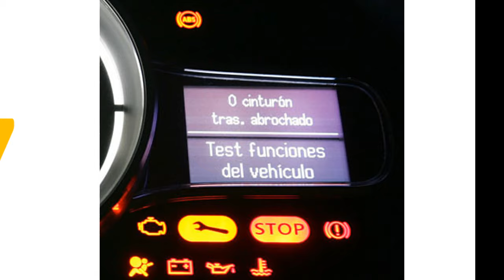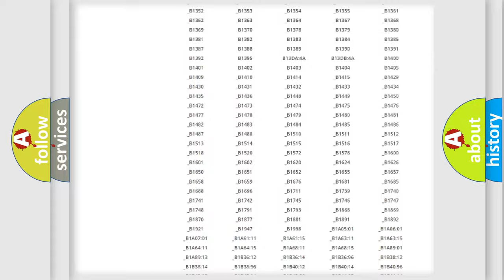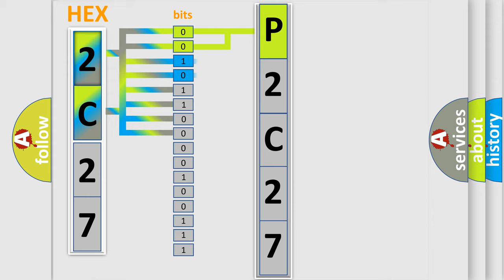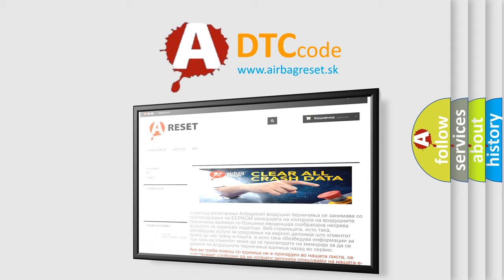DTC Lincoln P2C27 Short Explanation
Contents:
0:21 Basic DTC analysis according to OBD2 protocol standard.
1:48 Insight into programming
2:58 A diagnostically understandable description of the Diagnostic Trouble Code
3:05 Basic error definition

Make:
Lincoln
Code:
P2C27
Definition:
Driver Seat Lumbar Rearward Switch Circuit
Description:
The battery voltage must be between 9-16 volts.
Cause:
A switch signal circuit to the MSM is active for more than 60 seconds.